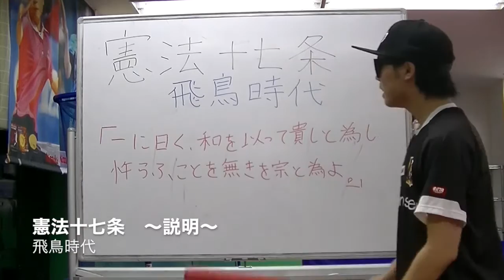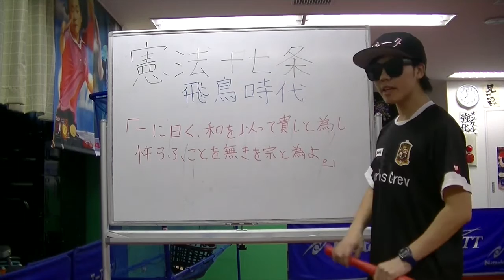卓球×勉強#8《エンスタ！》 卓球と勉強の両立！中高生のみんな！これがテスト前の勉強だ☆『憲法十七条〜飛鳥時代（説明）』前編（970）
キューピーよこじーのエンジョイスタディー
『憲法十七条〜飛鳥時代（説明）』

☆完全オリジナル動画☆
相模原駅から徒歩5分圏内の卓球場です。
Japan Table Tennis
１日５００円で何時間でも利用できます！！！
一般教室、ラージボール教室、ジュニア教室などもあります
千木良T.P.C　スグルミュージック

講習会に呼んでください☆
祐コーチが全国どこへでも伺います☆
今までにない新感覚のレクチャーをぜひ体験してみてください☆